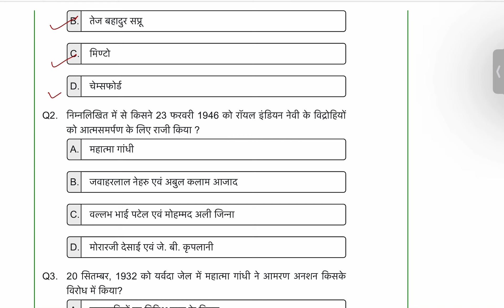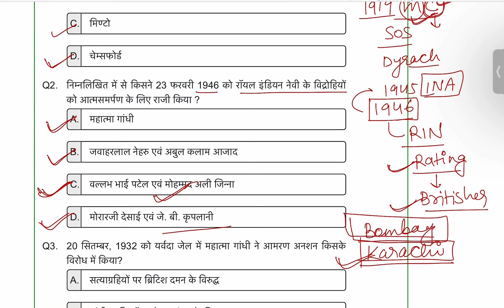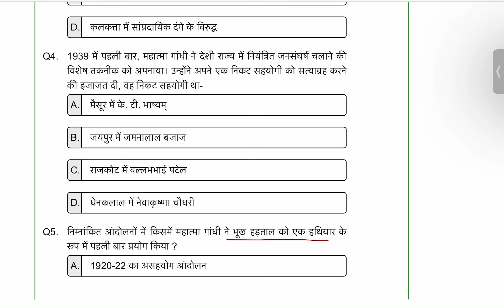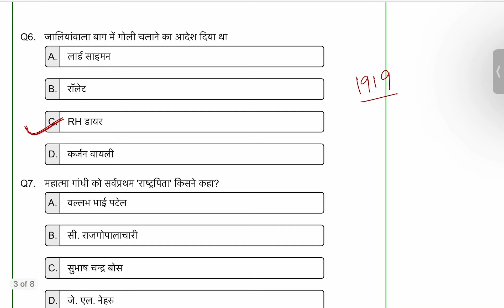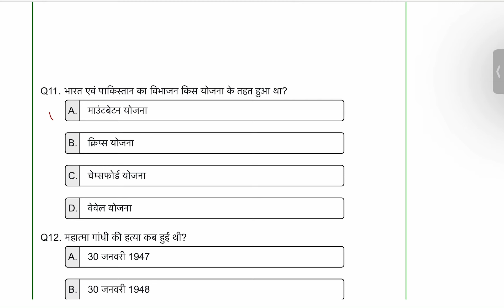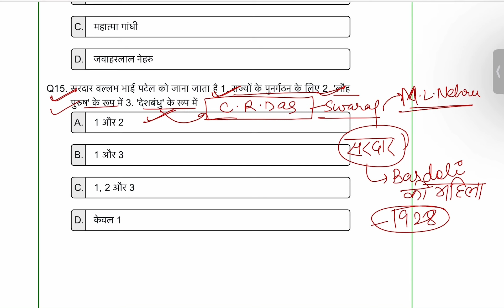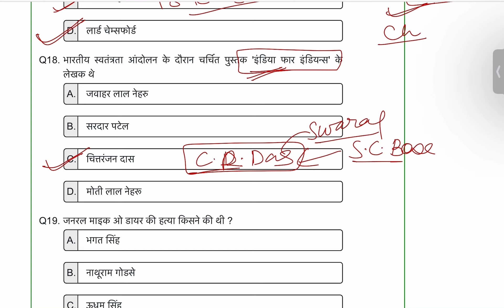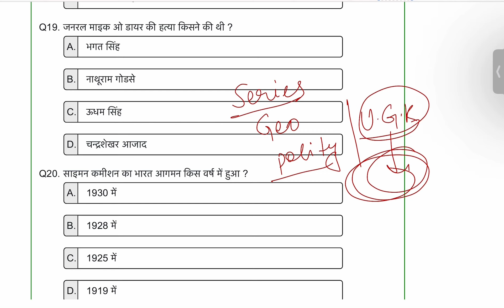History practice set 2 for UTTARAKHAND Exam |Group c|Lekhpal patwari|Police constable|Forest Guard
HISTORY practice set 2 FOR UTTARAKHAND || Group c || Lekhpal patwari | Police constable | Forest Guard
# Ukpsc
# group_c
# Uttrakhand_gk